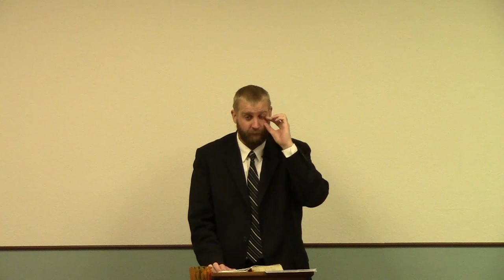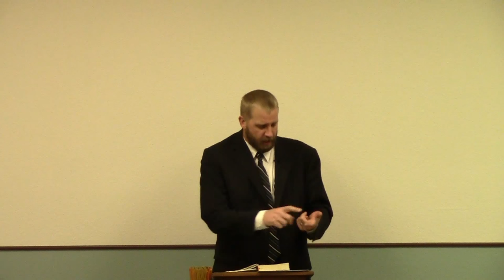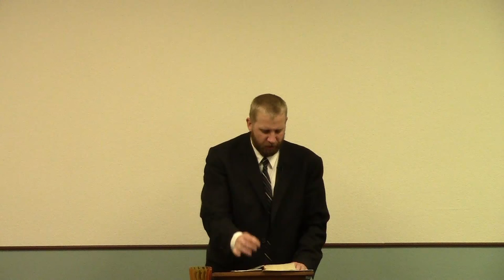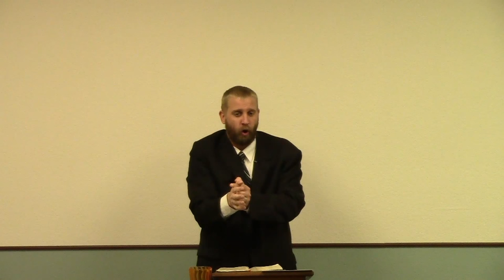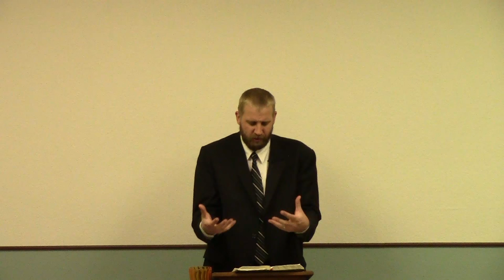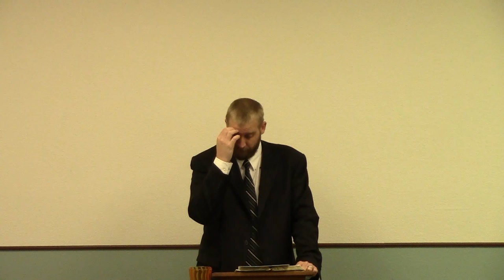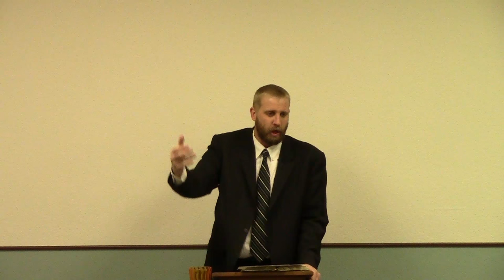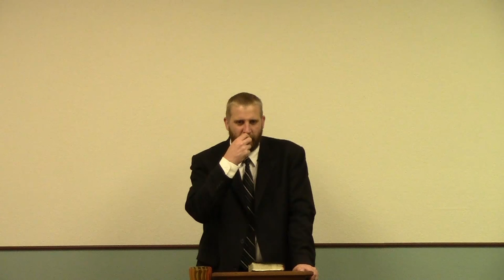In Everything Give Thanks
Sermon on thanksgiving.  There are many things to be thankful for that are often taken for granted or overlooked.
Independent, fundamental, soulwinning, baptist preaching.
Preached 11/25/15